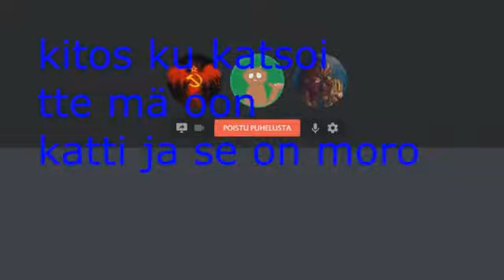*earrape warning* KUNKA TEHÄ FORTNIT PIZTSA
edited by Armytecel